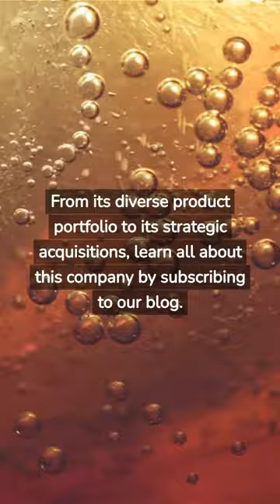Read the article "Keurig Dr. Pepper: The making of an Industry Leader" on our blog substack.com